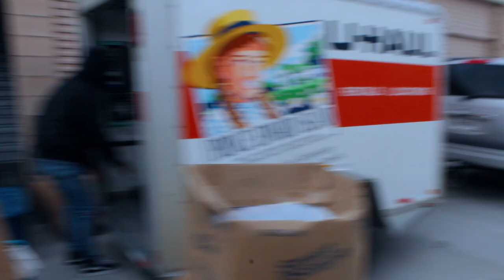U-Haul Packing For A Cross Country Move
We are finally back! And we're moving... again. Off to Tulsa we go. Will everything we have fit in our U-Haul?

For all of your branding needs: logos, videos, graphics, websites